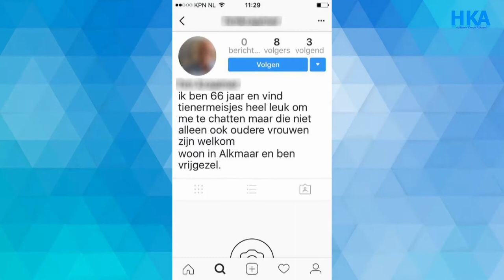Dochter Cornel Gorsselink opnieuw lastig gevallen door Alkmaarse pedofiel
MIDDENMEER - De vandaag opgepakte pedofiel in Alkmaar blijkt ondanks een verbod door de rechter toch de 12-jarige dochter van Cornel Gorsselink weer lastig te hebben gevallen. Dat zegt de vader van het meisje in een reactie op de nieuwe aanhouding